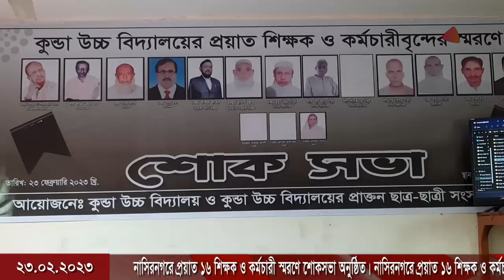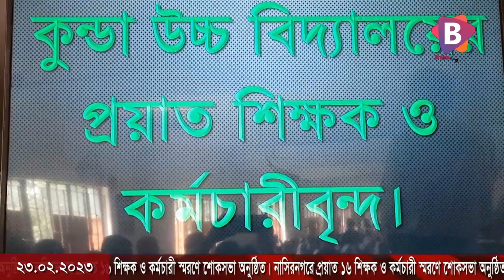নাসিরনগরে প্রয়াত ১৬ শিক্ষক ও কর্মচারী স্মরণে শোকসভা অনুষ্ঠিত।